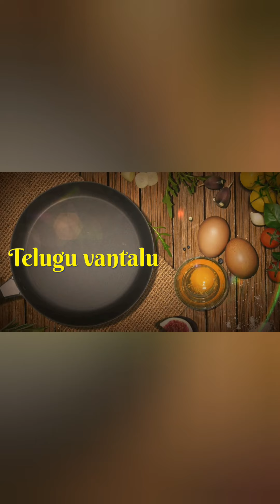No Grinder, No Mixer Chutney - గిన్నె గరిటె పచ్చడి - రోలు,గ్రైండర్,మిక్సర్ లేకుండా చేసుకునే పచ్చడి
No Grinder, No Mixer Chutney